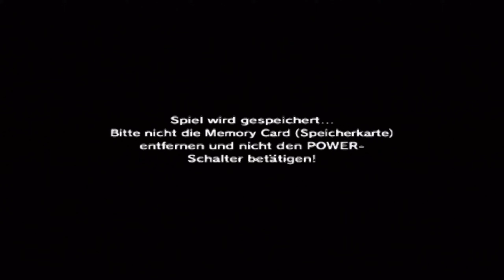Spaß mit den Nachtschwärmern - Let's Play The Legend of Zelda - Ocarina of Time (deutsch)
Willkommen in der revolutionären Welt von Ocarina of Time - Hierbei handelt es sich um das erste Zelda in 3D!
Dieses Spiel erschien damals für den N64 und punktete mit einer riesigen Welt, tollen Gegnern und spannenden Dungeons.
Wir spielen hier ein Remake für den Nintendo Gamecube, das bei der Gold-Edition von The Legend of Zelda - The Wind Waker enthalten war.
In der Story geht es darum, dass der böse Ganondorf das Königreich Hyrule stürzt, um an das legendäre Triforce zu kommen, mit dessen Hilfe ihm jeder Wunsch erfüllt wird. Wir als Held der Zeit wollen das verhindern und müssen uns dafür unfassbaren Gefahren stellen, so warten böse Endbosse, wie z. B. Gohma, König Dodongo und Schattenganon auf uns.
Außerdem gibt es die Möglichkeit, mithilfe des Master-Schwertes durch die Zeit zu reisen! Seid gespannt!

- Let's Play The Legend of Zelda - Ocarina of Time für Nintendo Gamecube - offizielle Seite des Spiels: